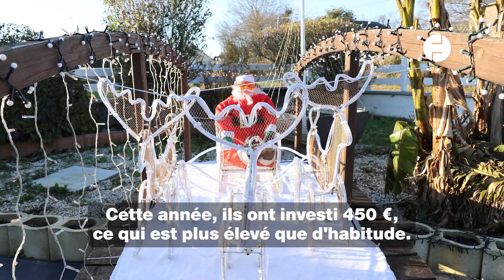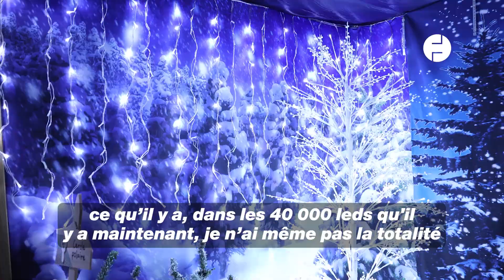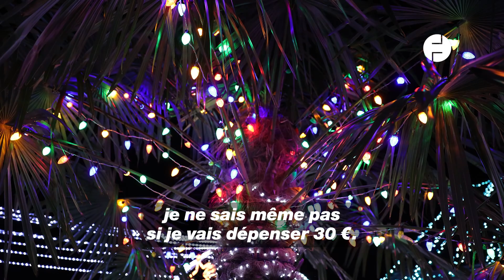La maison du Père et de la Mère Noël se trouve...en Bretagne !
Depuis 17 années, Eliane et Philippe Moriceau, habitants à Saint-Médard-sur-Ille (Ille-et-Vilaine), décorent l'extérieur de leur maison et leur jardin aux couleurs de Noël. Guirlandes lumineuses, figurines, Père Noël... Leur maison et jardin brillent de mille feux jusqu'au 6 janvier 2024.